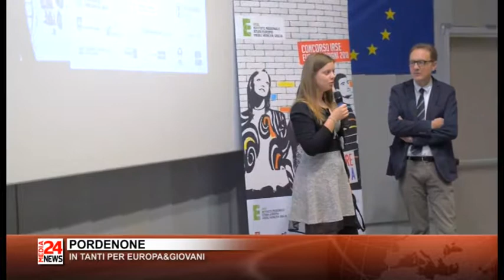Il Telegiornale del Friuli Venezia Giulia del 25 05 2018